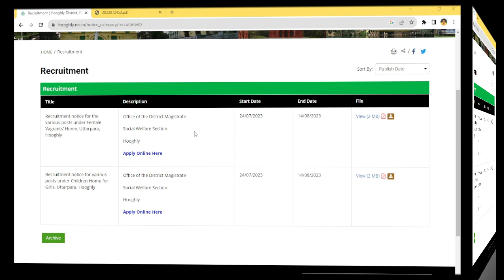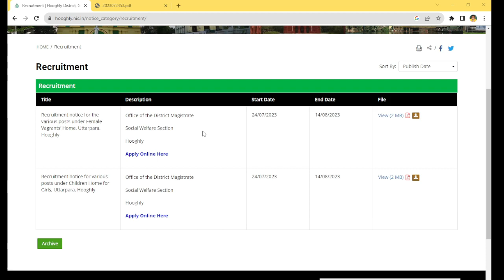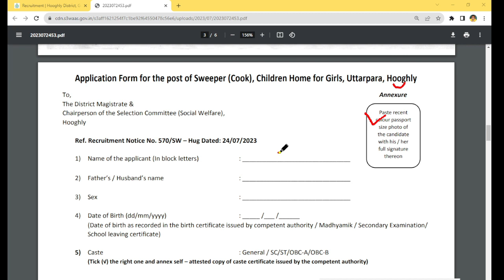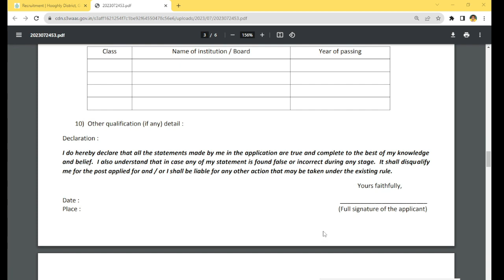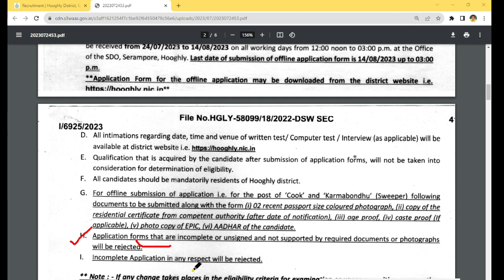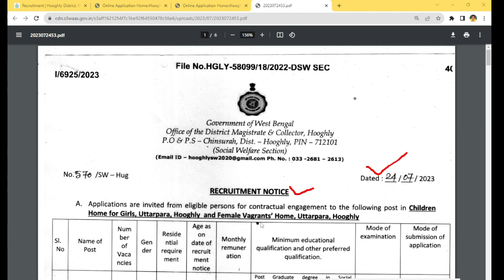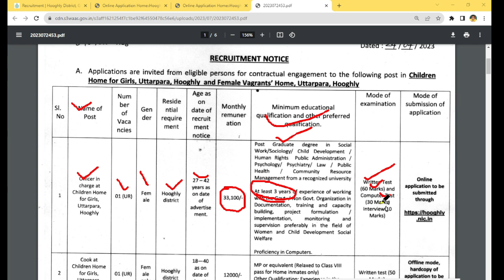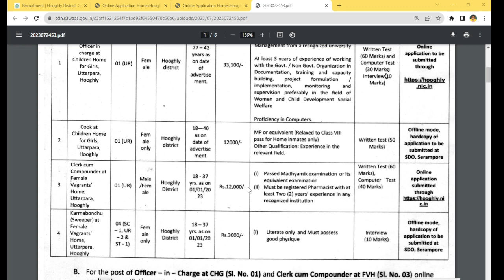SDO Office Recruitment 2023 | 10th Pass Job | Wb SDO Office Job | মাধ্যমিক পাশে চাকরির বিজ্ঞপ্তি ।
Group c job vacancy
group D job vacancy
wb jobs
bangla job updates and news
wb job vacancy update